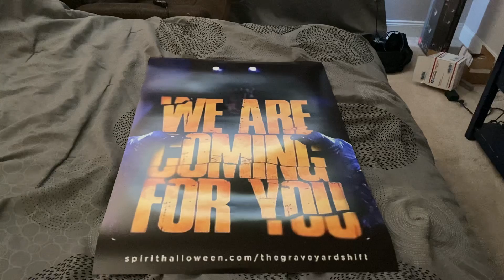Custom Mr.Howle poster